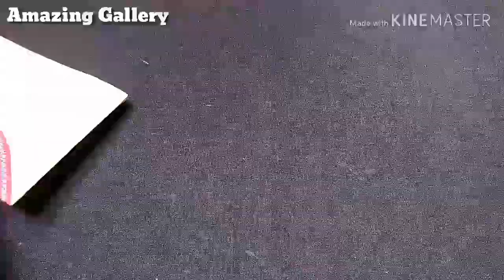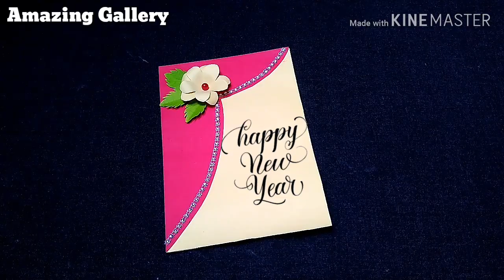Lovely unique handmade Happy New Year card making easily...